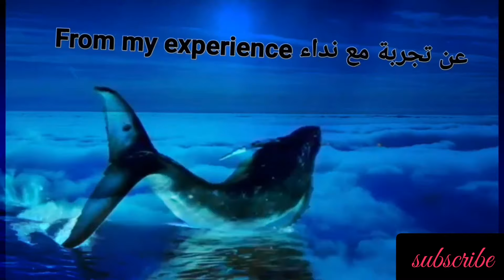Diy dollar tree easter bunny pom pom صنعت أرنب في دقيقة 🐰🐰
فكرة  جميلة  وبسيطة وسهلة   لصناعة ارنب
فقط تحتاجين
الى خيط صوف
ولصق
وكويرات ملونة

 🌺🌺🌺🌺🌺🌺🌺🌺🌺🌺🌺🌺🌺🌺🌺🌺🌺 for more ideas   here some  videos
play doh how to make  donuts

لاتنسى الاشتراك